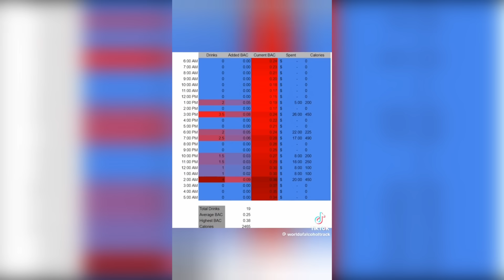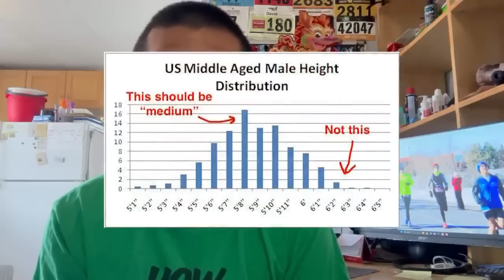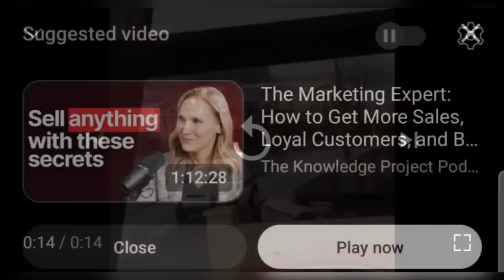Reddit & TikTok Cringe Compilation | tiktoks that give me second hand embarrassment #238